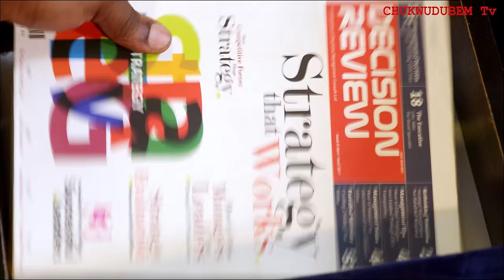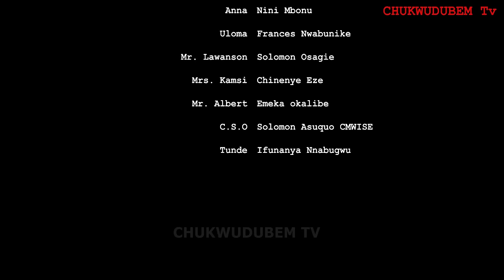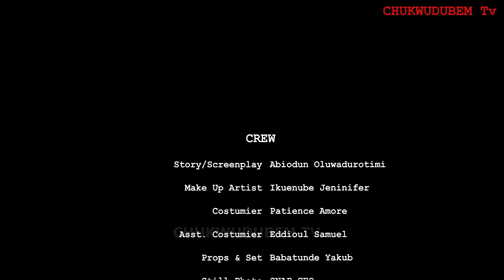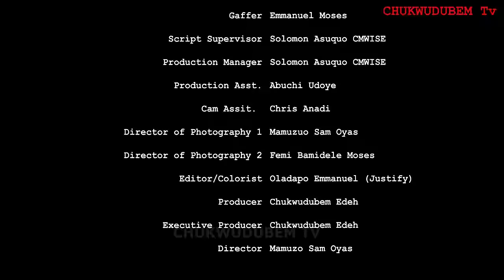LOVE CAME CALLING - latest Nigerian movies RAY EMODI, ninimbonu,francesnwabunike